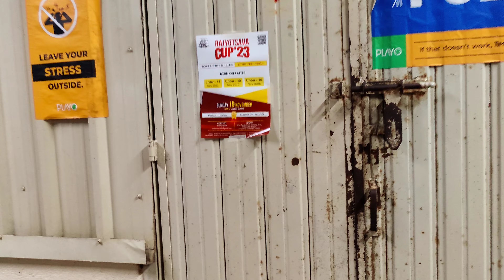Routine Vlog//Lunch Box Recipe-veg pulav//Waste ga ఉన్న దాంతో ఇలా DIY storage organiser చేశాను